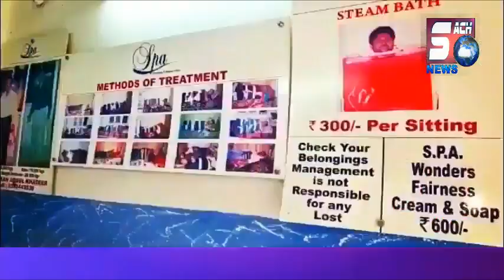Street Vendors Par GHMC Ka Zulm | Awaam Ne Kiya GHMC Ke Khilaf Complaint | Nampally |Hyderabad